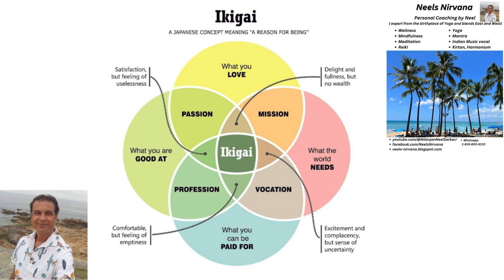Quick 5 min: IKIGAI - Finding purpose - Japanese secret - Neels Nirvana - Mind Music Meditation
IKIGAI - Finding purpose - Japanese secret to a fulfilling life

I am just sharing my notes on this topic as I find it better for me to internalize ideas when I share them with others. I also hope that these are worth sharing so others can use the ideas or at least start thinking about them on their own.

A lot of times we wonder if we have a real purpose in life or a purpose for working or the work that we do or ideally would like to do. This is especially true for folks in their 20s or 30s, but applicable at any age for achieving greater happiness.

One method or idea is the Japanese concept of ikigai,  which offers a framework for this method.

Ikigai, which translates to "reason for being" or as we sometimes call it "a reason to wake up in the morning".
It originates from the Okinawa region culture of Japan.

Ikigai presents a holistic approach to living a purpose-driven life as harmony is achieved by integrating four fundamental elements combining passion, mission, vocation, and profession.

1. Passion
    What do you love? What activities, hobbies, or interests?

2. Mission
   What do you believe in? What values and principles do you hold dear?

3. Vocation
     What are you good at? What skills and talents do you possess?

4. Profession
    What can you be paid for?

Start thinking about this. Do not overthink. You can change it whenever you want but the important part is thinking about it in this framework.